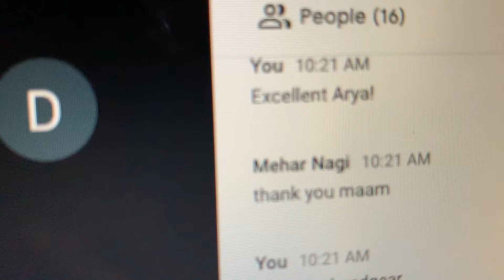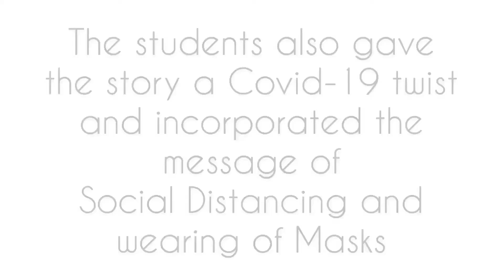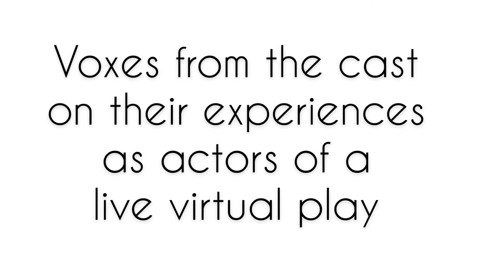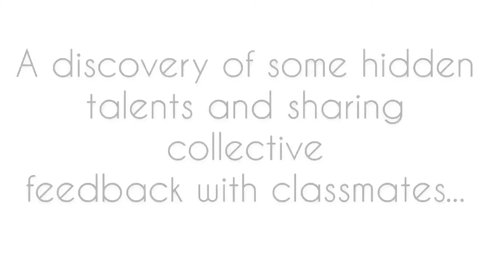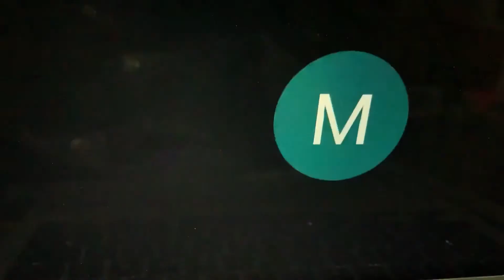A virtual role play activity by Class V-B, Class Teacher: Ms Martina Roy